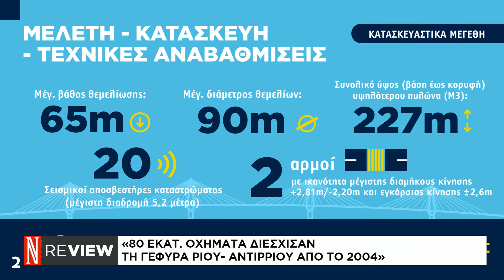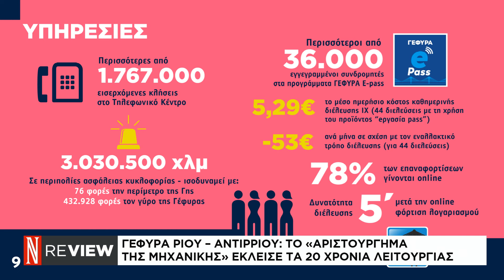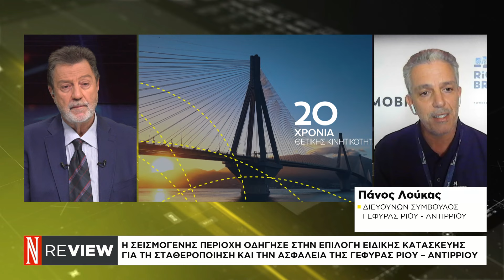Το όραμα της γέφυρας Ρίου - Αντιρρίου που έγινε πραγματικότητα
Πάνος Λούκας – Διευθύνων Σύμβουλος Γέφυρας Ρίου - Αντίρριου